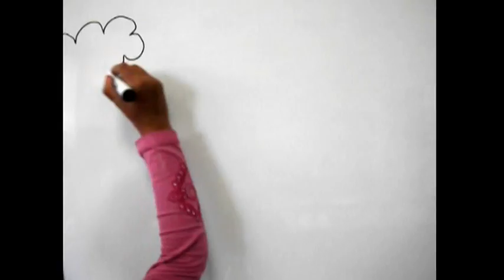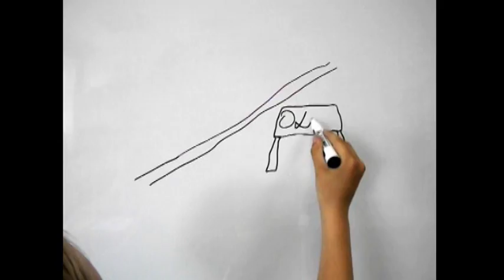Буктрейлер у техніці скрайбінгу "Cіроманець" М.Вінграновського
Буктрейлер у техніці скрайбінгу – це мистецтво відображати рекламу книги в малюнках на маркерній дошці.
Учні 5 класу Берестівської ЗОШ І – ІІІ ст. Липоводолинського району Сумської обл. під керівництвом учителя укр.мови та літератури Шеденко Н.В. створили буктрейлер на повість Миколи Вінграновського «Сіроманець»